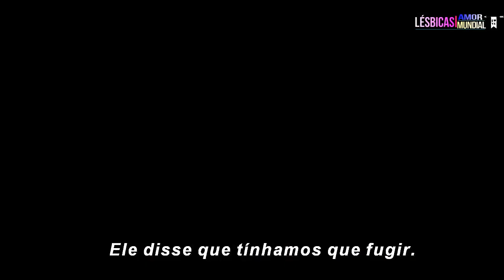FILMES LÉSBICOS COM MUITA AÇÃO E INTENSIDADE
Mais uma lista de filmes com temática lésbica que você vai curtir assistir. Principalmente para quem gosta de um pouco de ação e momentos intensos. Vamos conferir?

ffilmeslesbicos